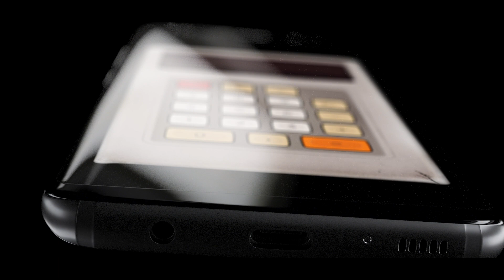RetroCalculator // available on Itch for Android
For the moment, RetroCalculator will be available only on Itch.

Behold! Feast your eyes on a retro-futuristic extravaganza like no other!
We are over the moon to introduce you to the one and only EbersMate, a perfectly fine calculator that will blow your mind with its out-of-this-world functionality.
Hear the crispy and pristine ASMR sounds that will transport your inner self to the analog world, now magnified and digitized by our passionate developers, right here at the Sleepless Bauta headquarters.
"What's EbersMate?", you may ask. If you're hoping for some unexpected, jaw-dropping coup de theatre, then we’re afraid this isn't the app for you. No need to stick around and waste your precious time. But hey, there's always something new to learn, right?
While you're downloading, keep in mind our core bullet points:
This calculator doesn't have any DLCs, yet. But, fear not, the battle pass is coming soon!
It's a perfectly fine calculator, and by "fine" we mean F-I-N-E!
It's a nearly perfectly finely calculatory calculator, because we simply couldn't resist making it that much better.
Are you ready for this wild ride? Buckle up, folks, and don't forget to ask yourself: what about double chins?
Ebers, over and out.